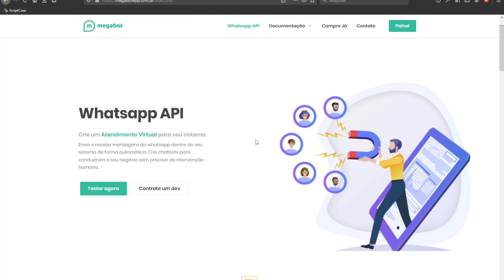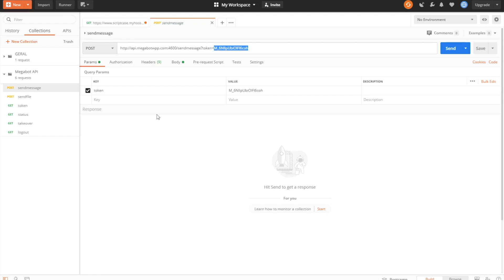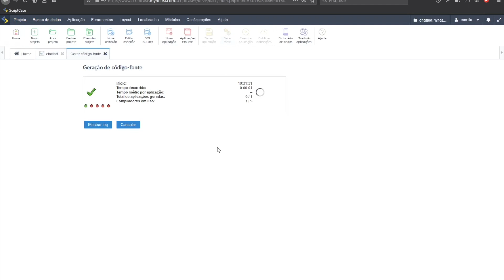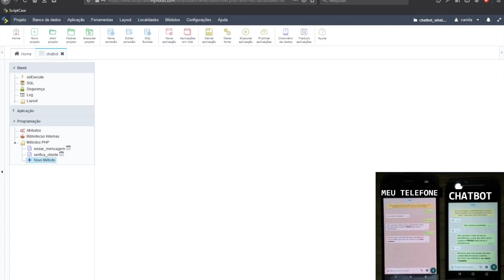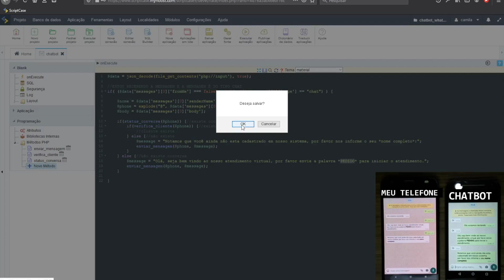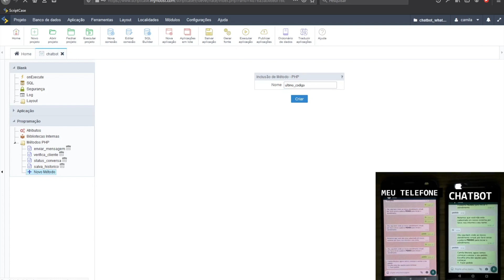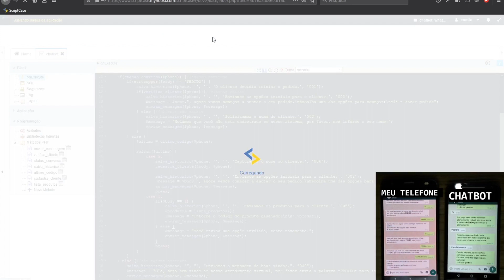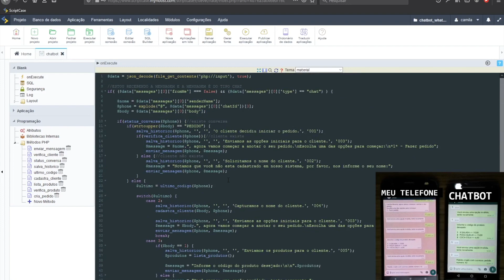Scriptcase - Criando um sistema de atendimento via whatsapp com chatbot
Neste seminário iremos mostrar como criar um pequeno sistema para atendimento via WhatsApp com chat bot.
Apresentação: Camila Moreira

O Scriptcase é uma solução para o desenvolvimento de aplicações web e relatórios de business intelligence de forma rápida e colaborativa.